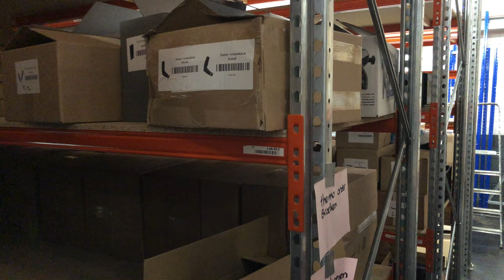Asics Metaride Testrun Koole Sports Middelburg, 24 oktober 2019